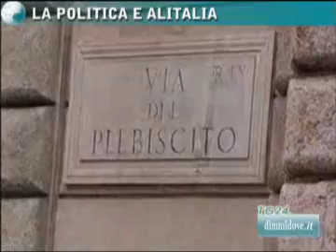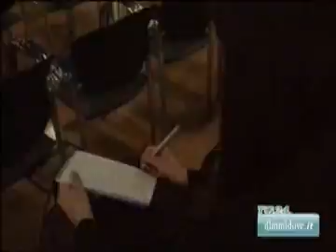LA POLITICA E ALITALIA: è di nuovo duro lo scontro tra maggioranza e opposizione su Alitalia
ROMA - "Molto avanzata". Così Silvio Berlusconi, incontrando i giornalisti a Palazzo Grazioli, definisce lo stato del negoziato tra nuova Alitalia e Air France per l'ingresso del vettore francese nel capitale della nuova compagnia. "Da uomo di impresa, dico che c'é una trattativa molto avanzata con Air France che ha raggiunto un punto molto positivo per la compagnia", sottolinea il premier prima di introdurre comunque la disponibilità dell'azienda italiana a valutare anche una eventuale offerta concreta di Lufthansa.

"Lufthansa, come io ho ricordato ieri, non ha mai presentato un'offerta. Anche oggi ha inviato una lettera a Colaninno in cui si dice interessata al mercato italiano e non di più, senza fare alcun accenno a contenuti di prezzo che sarebbe disposta ad investire". Lo ha detto il presidente del Consiglio Silvio Berlusconi, incontrando i giornalisti a Palazzo Grazioli. "Sarà Cai - ha aggiunto - a decidere se chiedere a Lufthansa un'offerta che possa essere messa sullo stesso piano di quella di Air France. Per me non c'é una differenza sostanziale tra avere un socio o l'altro. Io stesso, dopo l'incontro con la Merkel, mi ero detto favorevole ad un accordo con Lufthansa. Ora, se riterranno di fare un'offerta precisa, Cai la considererà".

"Da uomo di impresa - prosegue Berlusconi -, dico che c'é una trattativa molto avanzata con Air France che ha raggiunto un punto molto positivo per la compagnia. Ciò non esclude che se Lufthansa volesse presentare nelle prossime ore un'offerta più vantaggiosa per recuperare il tempo perduto, nulla impedisce a Cai di prenderla in considerazione".

"E' evidente che chi pensa di far operare una compagnia aerea senza considerare Milano come un hub é destinato al fallimento e al ripetersi degli stessi errori di Alitalia. Su questo ci pare ci sia una generale condivisione". E' uno dei punti della nota con cui Umberto Bossi commenta l'incontro della delegazione della Lega con Silvio Berlusconi sulla vicenda Alitalia. Il leader del Carroccio indica la volontà del premier di "risolvere il problema Malpensa". "Prendiamo atto - aggiunge Bossi - che la scelta del partner di Cai non è ancora definita a fronte della manifestata volontà di Lufthansa".